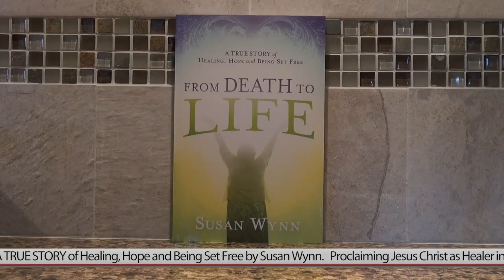UNFAILING FRUIT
The Father will rejoice and laugh for joy and sing for joy and spin around when He finds a fruit-bearer who will bear His unfailing fruit!